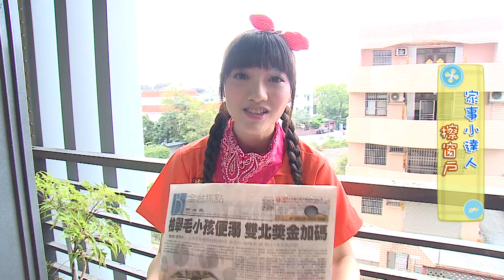家事小達人 S1【擦窗戶】第1季 第6集｜哥哥姐姐到你家，陪你做家事｜整理清潔DIY｜打掃髒污自己來｜還有家事小妙招要教給大家喔｜【親子台｜官方HD】momokids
第六集 【擦窗戶】小妙招
※窗外沙塵先以乾布清理，避免刮傷玻璃
※報紙纖維可吸附髒汙，油墨也能形成保護膜

節目簡介：
哥哥姐姐到你家，陪你做家事！
每集哥哥姐姐都會到一位小朋友家拜訪，教小朋友做一件家事，讓小朋友從觀察、模仿、體驗，了解家長做家事的辛勞，培養同理心、責任感，讓小朋友們從做家事開始了解自己、肯定自己、體貼家人。
每集都還有教大家聰明做家事的小妙招，讓大家都能做個厲害的「家事小達人」！

主持人：
彤彤姐姐、海苔哥哥、甜甜姐姐
大樹哥哥、櫻花姐姐、香草姐姐